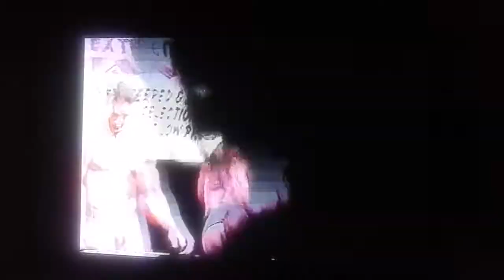Gary k Dalton. 2001 ABBA Alberta Provincial Bodybuilding Championships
ABBA. 2001 Alberta Provincial Bodybuilding Championships Light weight 🏆